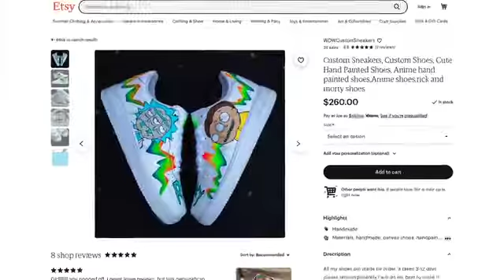SNEAKERS PERSONALIZADOS - Customizar Zapatillas/ Pintar deportivas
Al inscribirte en nuestro curso de personalización de deportivas, no solo adquirirás las habilidades para crear diseños únicos, sino que también obtendrás acceso exclusivo a nuestra comunidad de artistas del calzado. Este espacio vibrante te conectará con mentores, compañeros creativos y oportunidades de colaboración que enriquecerán tu viaje en el mundo de la personalización de zapatillas. ¡Convierte tu pasión en una experiencia compartida llena de inspiración y crecimiento creativo!

¿Te gustaría iniciarte en este Arte Urbano para Personalizar tus Zapatillas Deportivas y a la vez ser un emprendedor independiente?

¡La personalizacion de deportivas ha experimentado un auge significativo en los últimos tiempos! La demanda de zapatillas personalizadas ha aumentado debido a varias razones

Expresión Individual: Las personas buscan formas únicas de expresar su individualidade a través de la moda, y las zapatillas personalizadas ofrecen una manera única de hacerlo.

Tendencia Personalizada: La tendencia hacia productos personalizados y únicos ha crecido, y las zapatillas no son una excepción. Los consumidores buscan algo más allá de lo convencional.

Colaboraciones con artistas : Muchas marcas colaboran con artistas y diseñadores para crear ediciones limitadas de zapatillas, lo que ha elevado la apreciación de las piezas únicas y exclusivas.

Desde el punto de vista de oportunidadeparajovens de negocio, la personalización de zapatillas podría ser una veta emocionante. Aquí hay algunas ideas

Servicio de Personalización: Ofrecer un servicio donde los clientes pueden personalizar sus zapatillas según sus preferencias de color, diseño y materiales.

Talleres y Cursos: Impartir talleres o cursos sobre cómo personalizar zapatillas. Esto no solo puede ser una fuente de ingresos, sino también una forma de compartir tu habilidad y pasión.

Venta en Línea: Si eres capaz de crear diseños únicos y atractivos, puedes vender tus creaciones personalizadas en línea a través de plataformas como Etsy.

Colaboraciones con Marcas Deportivas: Explorar la posibilidad de colaborar con marcas de zapatillas para lanzar ediciones limitadas o colecciones exclusivas.

La clave está en la creatividad y la calidad